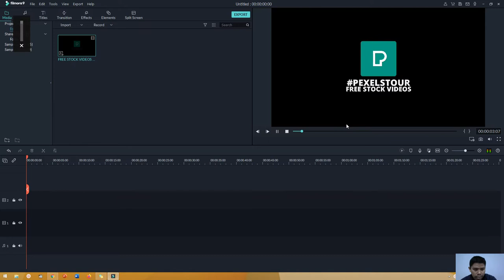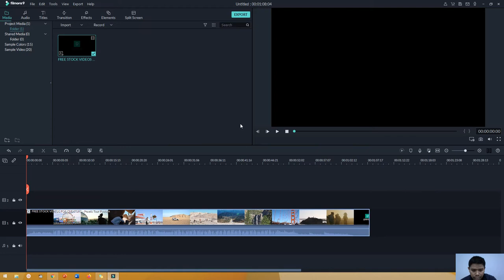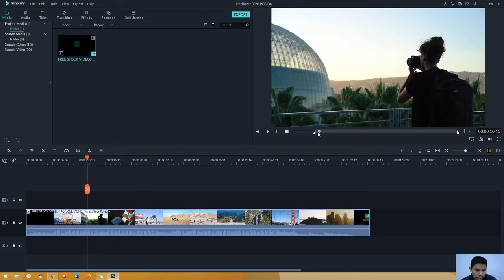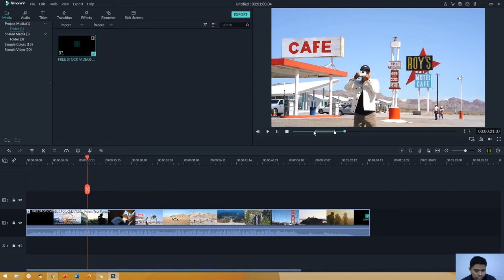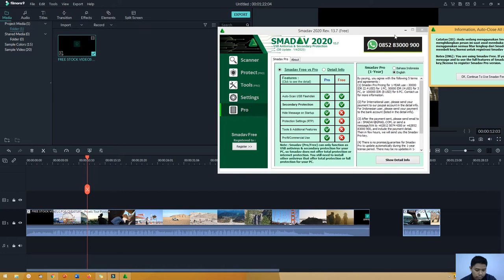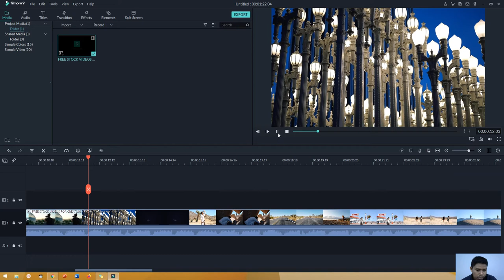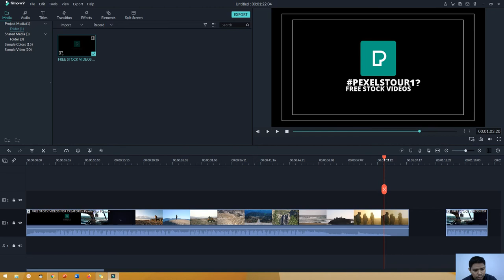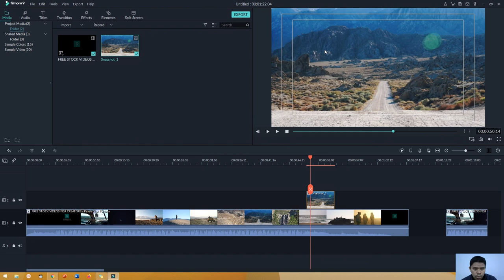Cara Viewers Menggunakan Filmora 9 Pemula Sampai Mahir